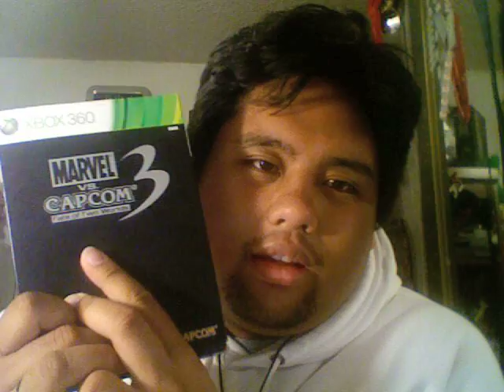Blog Time February 2011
Get at that MVC3. ranman323 is my Live name